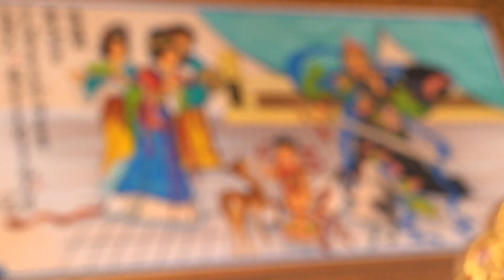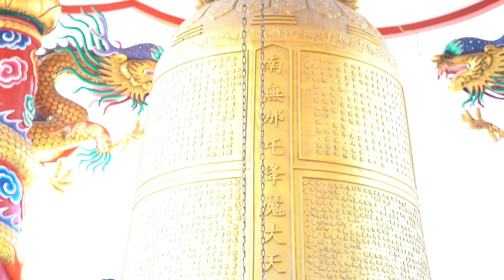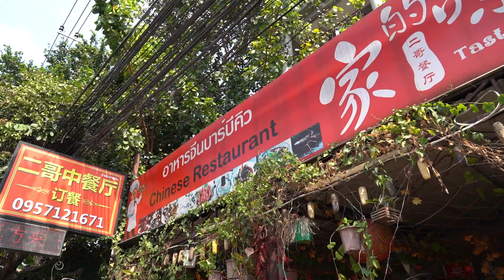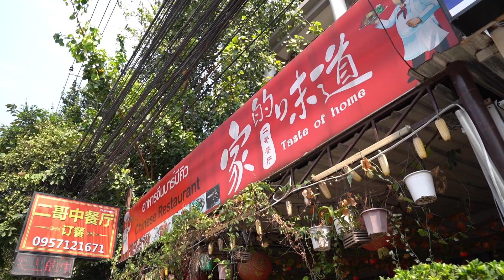เที่ยวทั่วจีน ตอนที่ 9 ตะลุยเมืองชล ขอพรแก้ชง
รายการเที่ยวทั่วจีน
ทาง True4U ช่อง 24